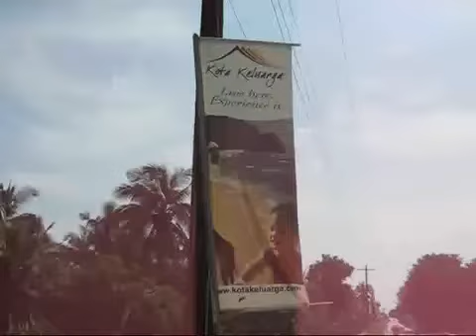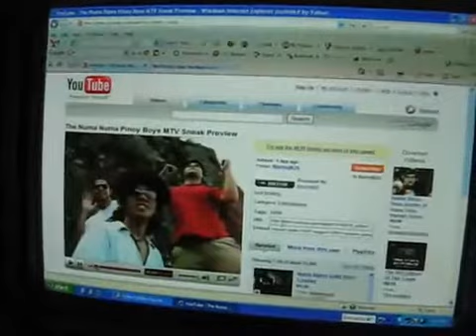The Numa Numa Pinoy Boys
Inspired by the European hit "Dragostea Din Tei" by a Romanian trio called "O-zone" which was popularized on YouTube by Gary Brolsma & The UBC Guys,